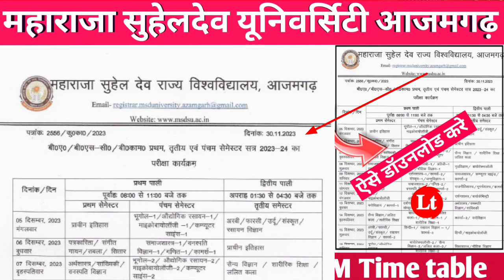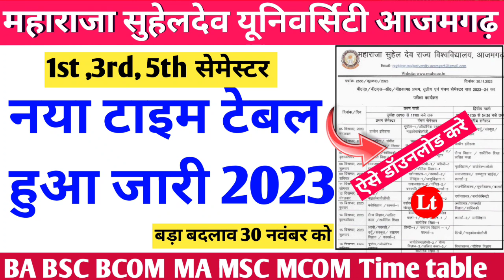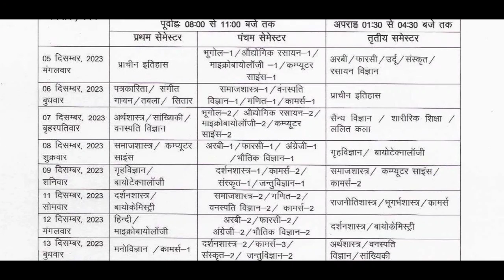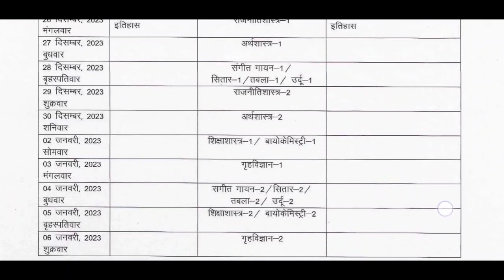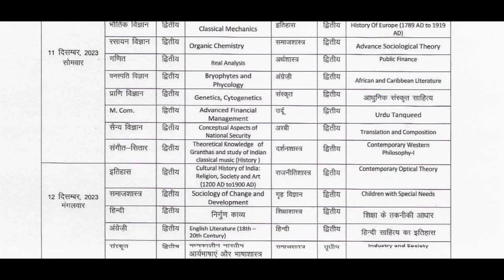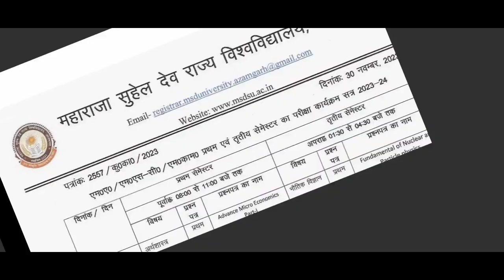नया टाइम टेबल हुआ जारी 2023| maharaja suheldev university azamgarh time table 2023 |msdsu exam date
maharaja suheldev university azamgarh time table 2023
maharaja suheldev university azamgarh ma MSc mcom time table 2023
maharaja suheldev university azamgarh ba bsc bcom time table 2023
msdu azamgarh exam news today
maharaja suheldev university azamgarh exam date 2023
maharaja suheldev university azamgarh examination form
maharaja suheldev university azamgarh ba bsc bcom exam 2023

maharaja suheldev university azamgarh ba bsc bcom exam date 2023
msdsu azamgarh exam news today